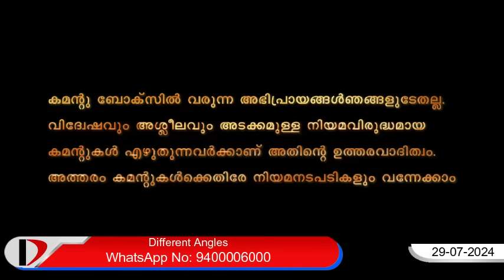യദു വിഷയം കത്തിപ്പടരുന്നു, ഗണേഷ് കുമാർ അങ്കലാപ്പിൽ...